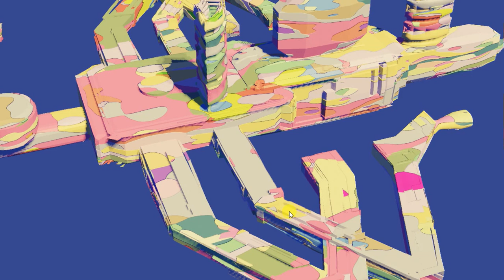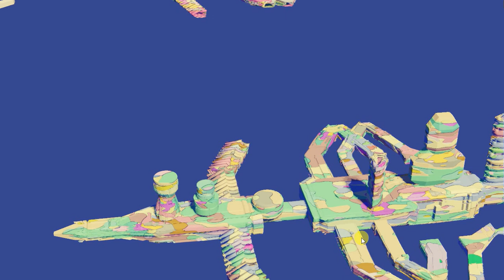My sci fi spaceship treveler gen, my model v2 new today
I just made today, thete sre some procedural grips on durfsce with some plug in, othervise I just made it and model and pit peaces togethet, I got peaces to make variations next time, like mofuksr, with some changes of elemets etc.